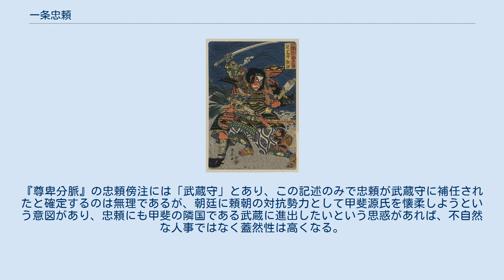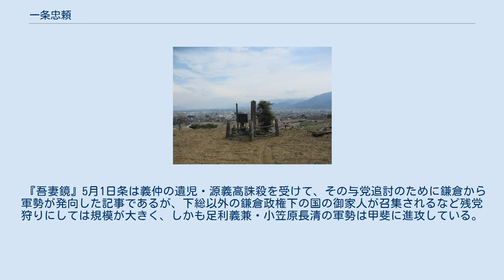一条忠頼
平教経と戦う忠頼。
勝川春亭画「一條治郎忠頼、能登守教経」 一条 忠頼（いちじょう ただより）は、平安時代末期の武将。
甲斐国山梨郡一条郷を領し、一条氏と名乗った。
 甲斐源氏の武田信義の嫡男として誕生。
治承4年（1180年）8月、武田信義を棟梁とする甲斐源氏が挙兵する。
甲斐源氏は隣国である信濃国の平氏家人や駿河国目代を攻撃して勢力を拡大し、10月には平氏が送り込んだ追討軍を富士川の戦いで撃破して、駿河・遠江国を制圧した。
 『吾妻鏡』における忠頼の初見は9月10日条の諏訪攻撃の記事で、板垣兼信・武田有義・武田信光ら他の兄弟よりも早い。
内乱前は任官歴があり、源氏の通字「義」を継いだ有義が嫡流だったと思われるが、内乱期は忠頼が甲斐源氏の中心として活躍することになる。
富士川の戦いの後、忠頼は暫く史料から姿を消すため詳しい動向は不明だが、父の代理として新たに勢力圏となった駿河の在地支配を行っていたと考えられる。
 寿永2年（1183年）7月、木曾義仲は京へ進撃して平氏を西国へ追いやった。
『愚管抄』はこの時に「東国の武田」も入京したとするが、『吉記』7月30日条の京中守護諸将の中に信義・忠頼父子の名はなく、甲斐源氏は安田義定のみである。
遠江を実効支配して半ば自立していた義定は独自の判断で入京したと思われるが、これは甲斐源氏の結束が弱まり一枚岩ではなくなっていたことを示すものといえる。
義仲は治安回復の失敗・皇位継承問題への介入・法住寺合戦による後白河法皇幽閉などで孤立し、翌寿永3年（1184年）正月20日、源範頼・義経軍の攻撃で敗死した。
 『吾妻鏡』正月20日条には「一条次郎忠頼已下の勇士、諸方に競ひ走り」とあり、忠頼が軍勢を率いて義仲追討戦に参加していたことが確認できる。
特に粟津の戦いでは都落ちした木曾義仲軍を撃破し、追い詰めた。
しかし、続く一ノ谷の戦いでは安田義定は『吾妻鏡』に範頼・義経と同格の扱いで記載されているが、忠頼の名はない。
京都に留まって治安維持の役割を担っていたとも考えられる。
 平氏の屋島への撤退により軍事的脅威はひとまず去り、一部の残留兵力を残して遠征軍の大半は東国に帰還した。
忠頼もこの時に東国に戻ったと思われる。
それからまもなくの6月16日（『延慶本平家物語』では4月26日）、鎌倉に招かれた忠頼は酒宴の最中に、頼朝の命を受けた天野遠景によって暗殺された。
 一条氏の家督は、頼朝に協力した弟・武田信光の次男である一条信長が継承した。
忠頼は一条郷のうち一条小山に居館を構え、後に時宗寺院の一蓮寺が創建される。
 『吾妻鏡』は忠頼殺害の理由について「威勢を振ふの余りに、世を濫る志を挿む」（6月16日条）と書くだけで具体的な説明に乏しく、どうして頼朝が忠頼殺害に踏み切ったのか判然としない。
直前の政治状況を見てみると、義仲滅亡により鎌倉軍が初めて畿内に進出し、京と鎌倉の間では様々な政治交渉が始まっていた。
両者は平氏追討という目的では一致していたが、個々の問題では思惑に差があった。
朝廷にすれば寿永二年十月宣旨を下したものの、内心ではこれ以上の大幅な権限委譲は避けたかったと思われる。
交渉の結果、後白河法皇は平家没官領を頼朝に与え、3月27日の除目で正四位下に叙した。
 なおこの除目の下名には、辞退の項目に「左衛門尉源惟義」、すなわち信濃源氏の大内惟義の名がある（『吉記』4月2日条）。
惟義は『延慶本平家物語』では義仲追討戦、『吾妻鏡』では一ノ谷の戦いが初見であり、左衛門尉にいつ任官したか不明だが、朝廷は戦後処理が片付かなければ人事を行う暇はなかったはずで、頼朝と同じ3月27日の除目で任じられたが、すぐに辞任したという解釈が妥当である。
 『吉記』の3月分が残っていないため、除目の詳細は明らかでない。
しかし3月27日の除目が頼朝に限定されず義仲追討に参加した諸将が対象であったとすると、忠頼も任官の栄に浴した可能性が高い。
その場合、前年に安田義定が遠江守に補任されていることから、受領クラスの任官が想定される。
『尊卑分脈』の忠頼傍注には「武蔵守」とあり、この記述のみで忠頼が武蔵守に補任されたと確定するのは無理であるが、朝廷に頼朝の対抗勢力として甲斐源氏を懐柔しようという意図があり、忠頼にも甲斐の隣国である武蔵に進出したいという思惑があれば、不自然な人事ではなく蓋然性は高くなる。
しかし頼朝にすれば武蔵の実効支配を否定されたも同じであり、到底容認できる...